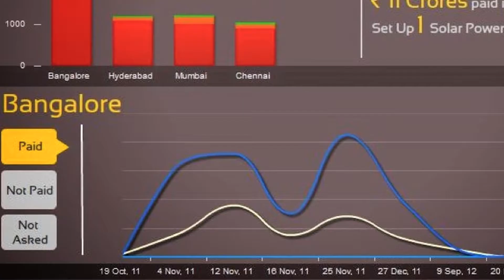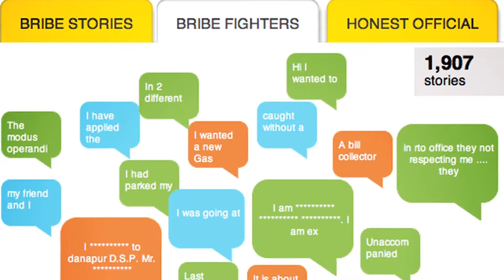I paid A Bribe - India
I paid a bribe is an online platform on which members of the public can share experiences of corruption and bribe taking. This is the first database of its kind and hopes to get people spekingly openly about corruption in India.